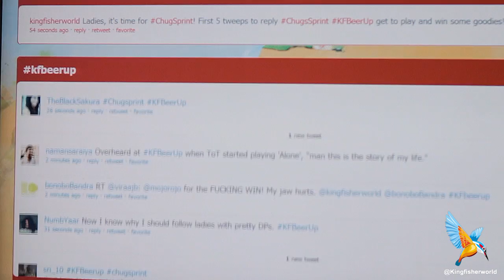KFBeerUp Mumbai 2012 - w/Rohan Joshi, Tough On Tobacco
The KFBeerUp tour kicked off on Wednesday, Feb 29, 2012 at Bonobo, Bandra. The mother of all tweet-ups saw its Mumbai leg hosted by stand-up comic Rohan Joshi and local alt-rockers Tough On Tobacco (with a surprise Zero cover thrown in for good measure).

Mumbai's Twitterati turned up in numbers with Twitter biggies like @viraajb, @dharmeshG, @stupidusmaximus, @purvamehra, @1NS1A and others in attendance.